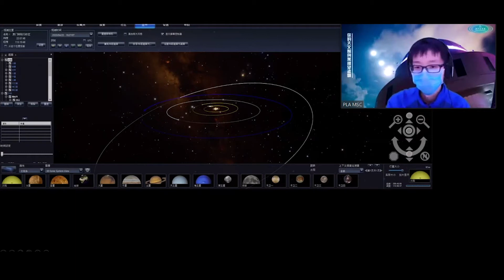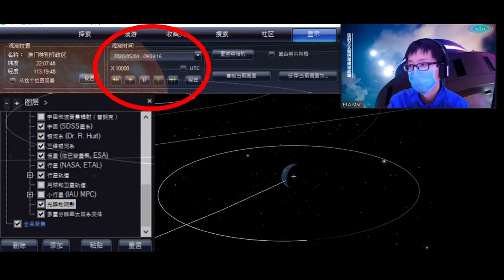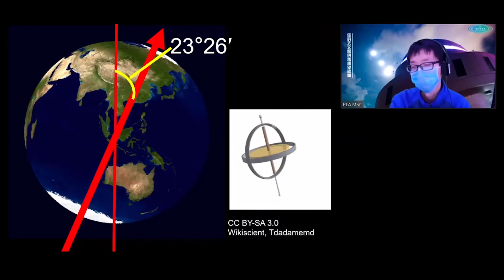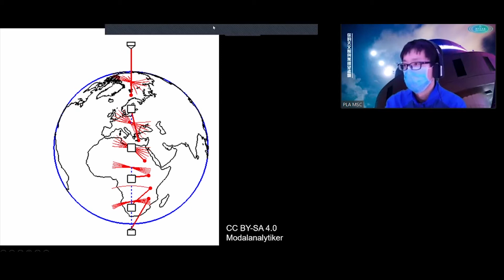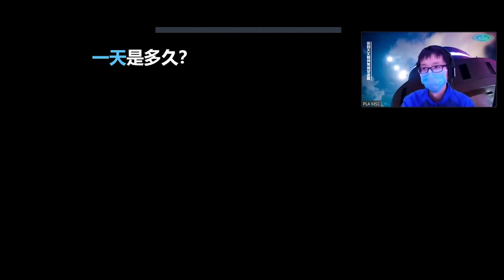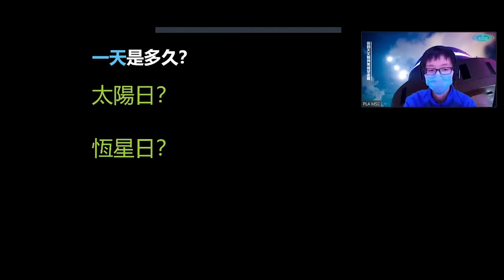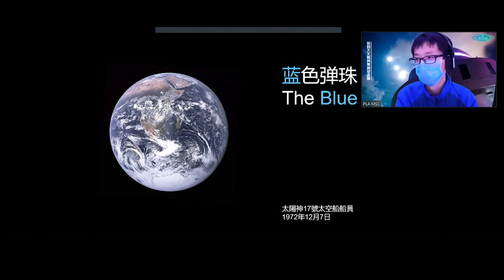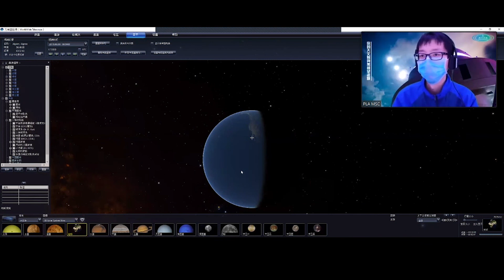你的天文館與萬維望遠鏡 (3) 天文館概念發展簡史與WWT地球自轉篇（下）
2020年4月29直播節目精華版

古人如何觀星？人類認識星空經過了怎樣的歷程？我們既生活在同一片星空下，也生活在不同星空下？本期節目還將與您分享地球的自轉、晝夜，講解晝夜產生的原因，以及星星的分類。